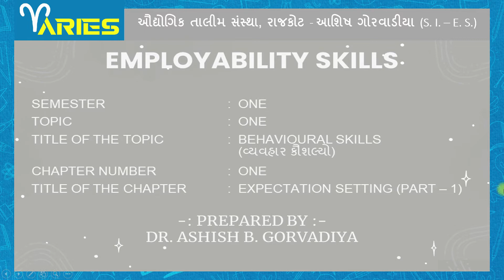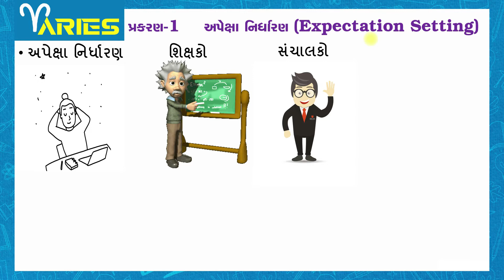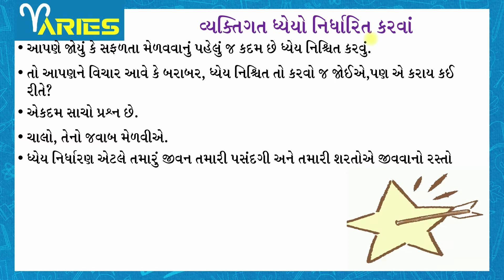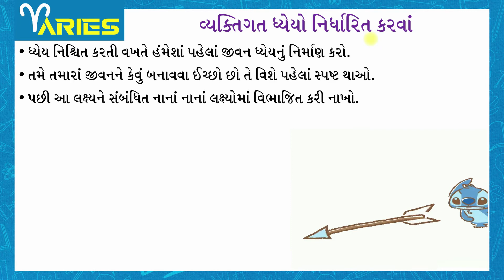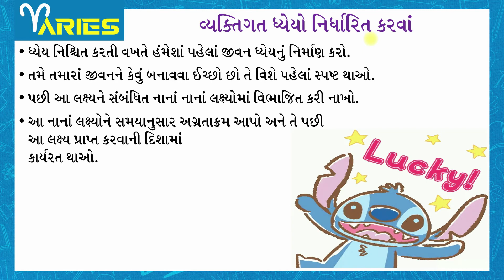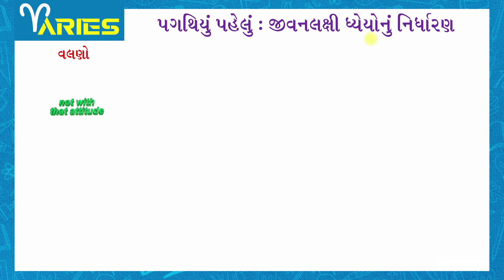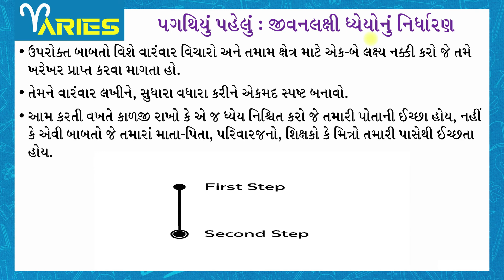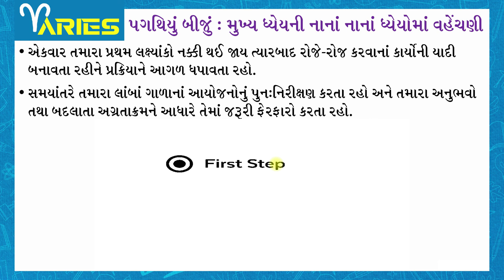AKASH ES SEM 1 MODULE 1 CH 1 EXPECTATION SETTING PART 1 NEW